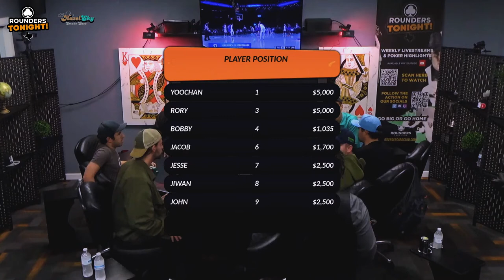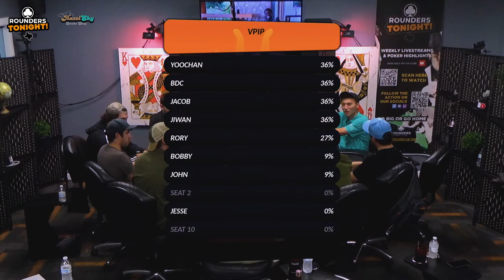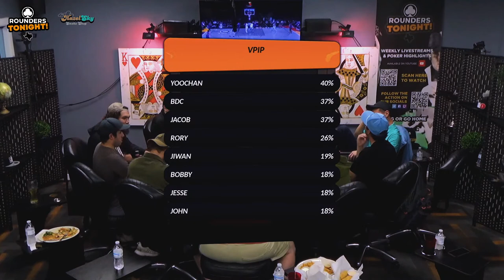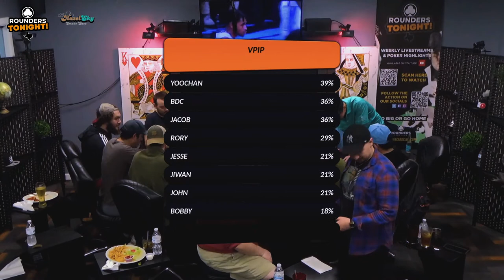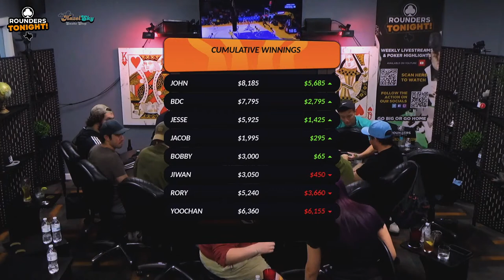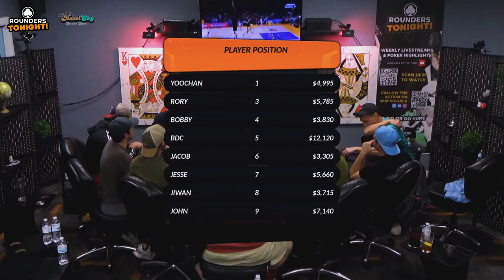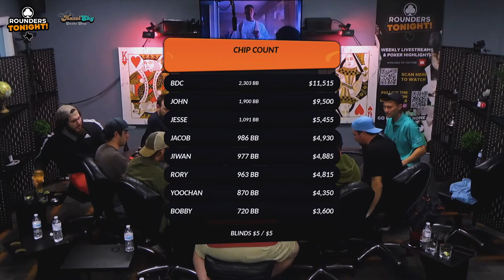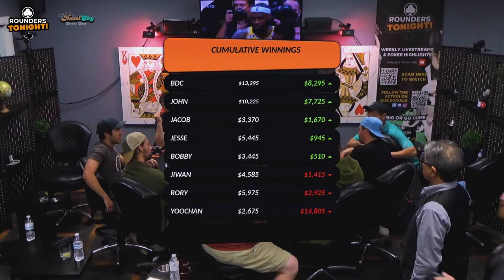CHAZ, YOOCHAN, RORY, JOHN GEORGE battle in $5,000 NLH $5/$5 with @BetOnDrew & Rood in the booth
$5/$5 $500min-$5000cap Cash Game at Rounders Card Club. With commentary tonight by Drew G. aka @BetOnDrew and Rood

Interested in playing on stream?

Just sign up on the pokeratlas waitlist or fill out the live stream form